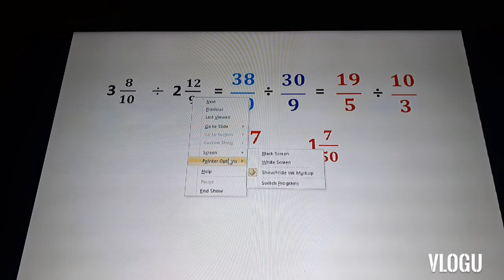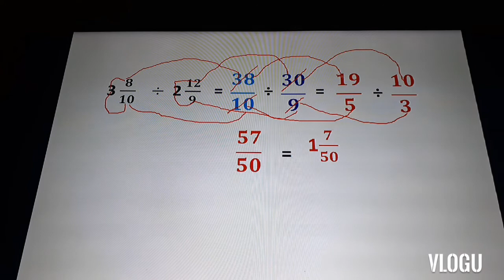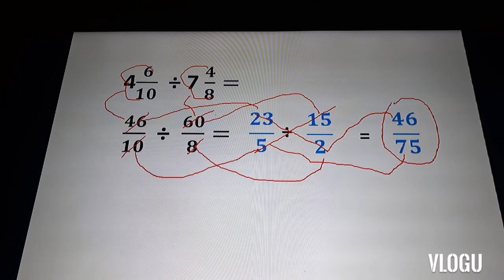Mixed Fraction Explained (Tagalog) OER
Pinakamadaling Approach
Vid # 5